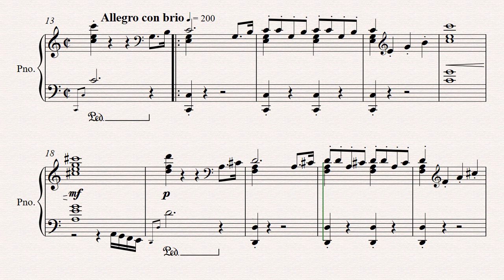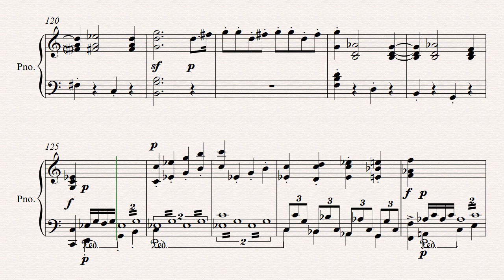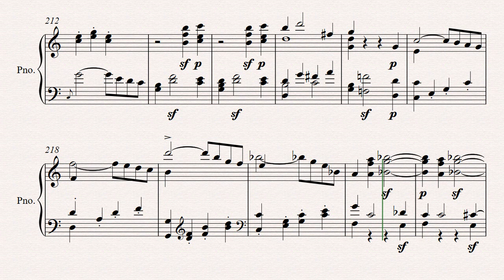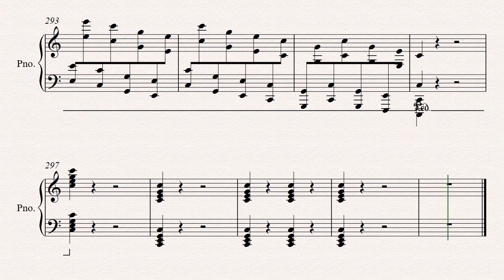Beethoven Symphony No 1 1st Movement Piano solo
symhony No1 1st Movement C Major.